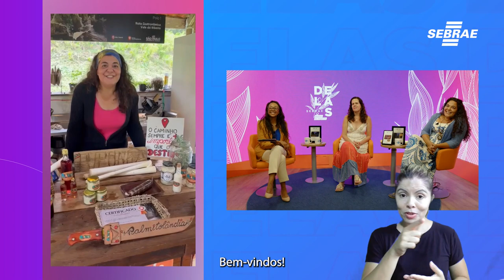Singularidades Delas - ep. 02: Prêmio Sebrae Mulher Empreendedora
Na segunda edição do programa Singularidades Delas, homenageamos três mulheres que representam como cada mulher é única nos desafios de empreender. Elas são ganhadoras Ouro da Etapa Estadual do Prêmio Sebrae Mulher de Negócios, que é uma iniciativa do Sebrae que valoriza e incentiva o empreendedorismo feminino no Brasil, reconhecendo o trabalho e a dedicação de mulheres empreendedoras que contribuem para o desenvolvimento do país

Participaram do programa: Lilian Lourenço, vencedora da Categoria Micro Empreendedora Individual (MEI) e que é administradora, professora e empreendedora no Vestida de Saia; Anna Gabriella Rodrigues Braga, ganhadora na categoria Produtora Rural, que é artesã e chef de cozinha especializada na arte de transformar palmito em ouro branco e Juliana Ramalho, ganhadora na categoria Pequenos Negócios, sócia-proprietária da SeniorTech, que oferece para profissionais 45+ experientes oportunidades para atuarem em empresas no modelo talento como um serviço.